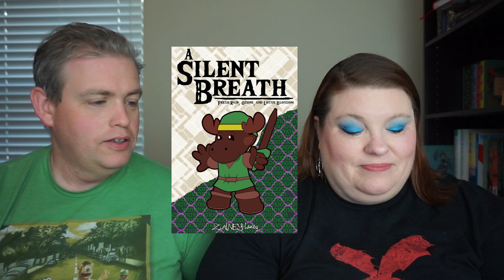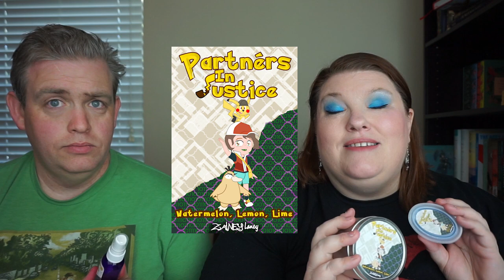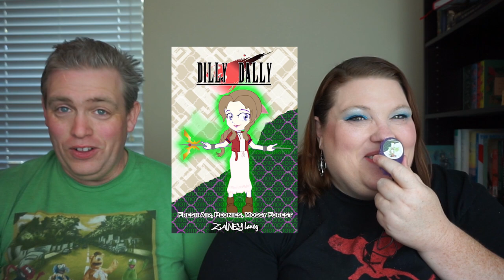Zainey Laney Final Collection Video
Join our Zainey Laney Facebook Group:
We aren't going anywhere! Be a part of our community!